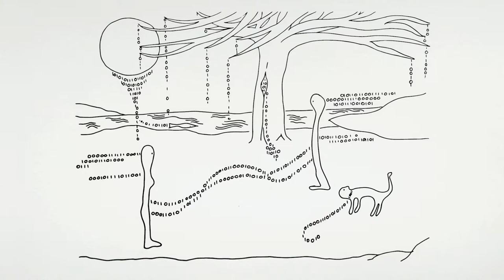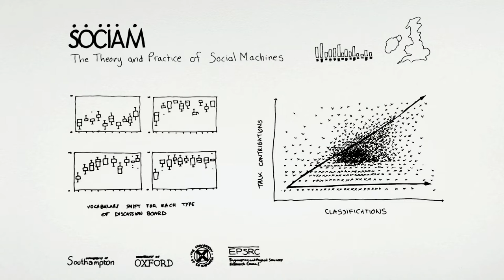Data: Art that informs | Julie Freeman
Artist and TED Fellow Julie Freeman uses live data provided by zooniverse.com to create abstract art pieces that visualize the universe in graphic forms. Influenced by the Suprematism art movement, her pieces are a result of the manipulations of stored metadata rhythms expressed through non-static geometric shapes.
Enjoy this unedited talk by Julie Freeman.
Filmed at TEDGlobal Fellows 2014.